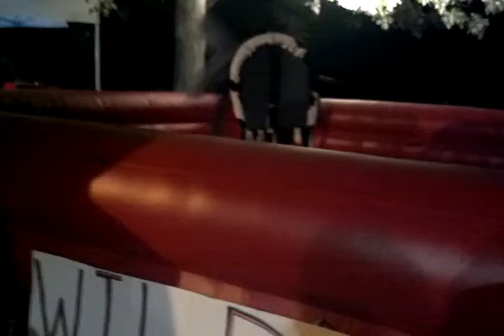Allicia's Bull Ride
Night at the Genesee county fair. Having a little trouble getting on the bull , let alone staying on it!!